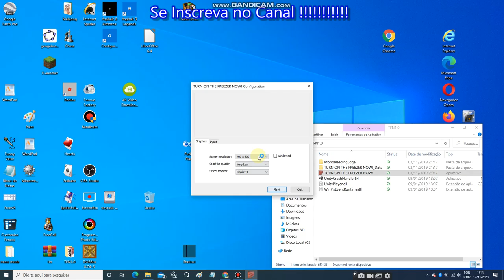jogando o jogo do freezer (ler descrição)